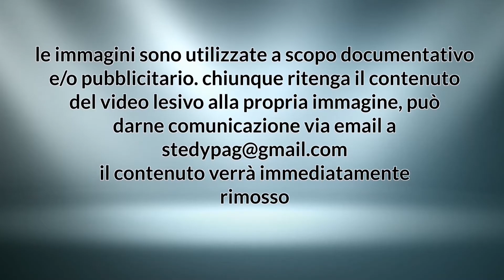Joe Bertoni . Rossella Ferarri e i Casanova Egizia 08/03/2014